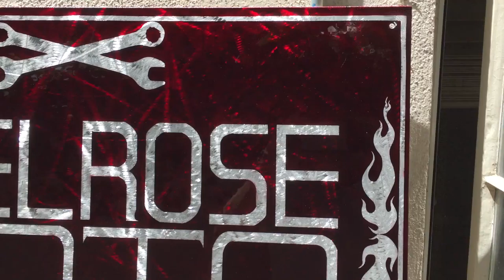Ground Metal Art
Ground Aluminum with Brandy wine Candy and SPI clear coat. First time using spray guns. Peace